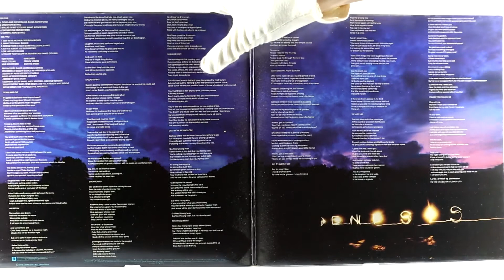Виниловая пластинка Genesis ‎– ...And Then There Were Three... (1978), Charisma, UK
Оригинальное английское первоиздание альбома ...And Then There Were Three... группы Genesis. Пластинка вышла в 1978 году под номером CDS 4010, издателем выступил лейбл Charisma. На яблоке изображен Безумный шляпник в качестве логотипа лейбла. Виниловые пластинки